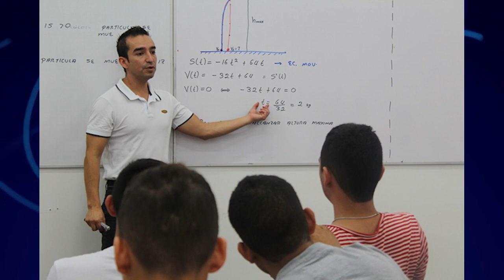Secretario de Educación de Popayán busca soluciones ante déficit en materia de docentes